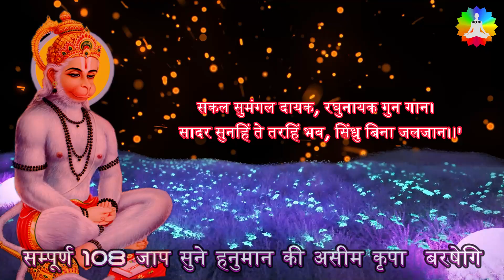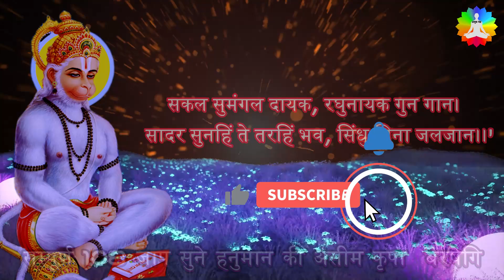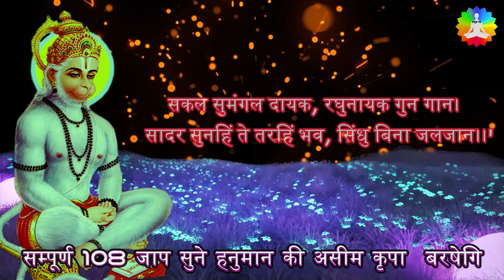सबसे ताकतबर श्री हनुमान चौपाई | कान में पड़ते ही सभी पापों का नाश होने लगेगा |108 Chant |Achuk Mantra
आपका हमारे चैनल "अचूक मंत्र" में हार्दिक स्वागत है। यह चैनल हिंदी भाषा में मंत्रों के महत्वपूर्ण और शक्तिशाली ज्ञान को साझा करने का उद्देश्य रखता है।

हमारे चैनल पर आपको विभिन्न प्रकार के मंत्र, पूजा विधियाँ, तंत्र मंत्र, यंत्र और विशेष टिप्स मिलेंगे, जो आपके जीवन को सकारात्मक और उत्तम बनाने में मदद करेंगे।

हमारे चैनल के माध्यम से आप अद्भुत शक्तिशाली मंत्रों के बारे में जान सकते हैं, उनका सही जाप करने का तरीका सीख सकते हैं और इन मंत्रों के उपयोग से अपने जीवन में प्रगति कर सकते हैं।